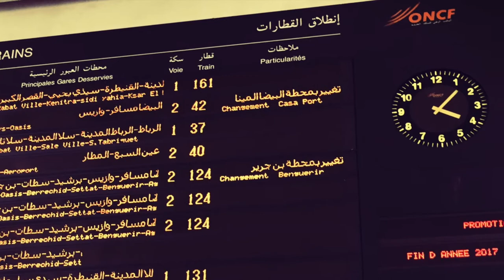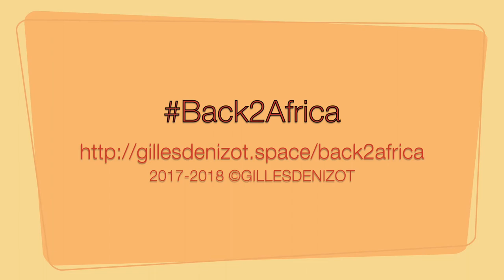Back2Africa 6 Mohammedia-Casablanca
De Mohammedia à Casablanca… Back2Africa continue…

For those of you who do not read French, this video will present you with a visual summary of the full story. Pour ceux qui souhaitent parcourir ma route en images, voici une courte vidéo.